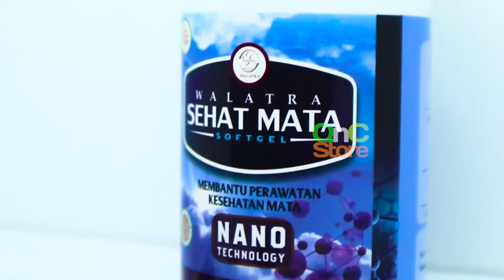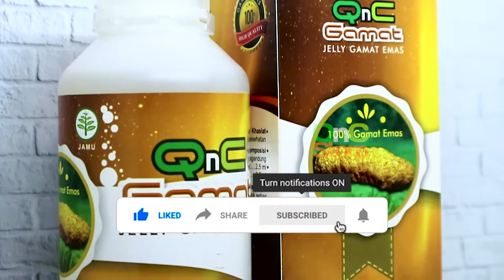OBAT OLES GANGREN GULA BASAH PALING AMPUH | Testimoni Obat Herbal Qnc Jelly Gamat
Gangrene adalah kondisi jaringan tubuh yang mati akibat tidak mendapat pasokan darah yang cukup atau akibat infeksi bakteri yang berat.

Kondisi serius ini umumnya terjadi di tungkai, jari kaki, atau jari tangan, namun juga bisa terjadi pada otot serta organ dalam. Gangrene adalah kondisi serius yang bisa mengarah ke amputasi hingga kematian.

Gangrene basah. Gangrene ini umumnya menimpa penderita diabetes yang tidak sadar saat mengalami luka di kaki. Gangrene basah juga bisa terjadi pada seseorang yang mengalami luka bakar atau frostbite.

Ciri gangrene basah adalah kulit bengkak, melepuh, dan terlihat basah. Jika tidak segera ditangani, gangrene basah bisa menyebar dan akan berakibat fatal.

Penyebab Gangrene bisa disebabkan oleh tiga hal
yaitu:
- Kekurangan aliran darah. Darah mengandung sejumlah senyawa yang dibutuhkan tubuh, antara lain oksigen, nutrisi, serta antibodi. Kekurangan senyawa penting tersebut bisa membuat sel-sel tubuh mati.
- Infeksi. Bakteri yang dibiarkan berkembang terlalu lama bisa menimbulkan infeksi dan menyebabkan gangrene.
- Luka. Luka parah, seperti luka akibat tembakan atau cedera akibat kecelakaan mobil, bisa menyebabkan bakteri tumbuh dan menyerang jaringan di dalam kulit.

Dan untuk mengatasinya secara alami, QNC JELLY GAMAT hadir untuk menjadi solusinya!
QnC Jelly Gamat adalah produk kesehatan tradisional berbahan dasar teripang emas alami yang dikemas secara modern dan 100% alami tanpa bahan kimia sedikitpun.

💊: DETAIL PRODUK :
Isi : 300ml
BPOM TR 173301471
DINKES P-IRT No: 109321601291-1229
Bersertifikat HALAL dari MUI
Tekstur : Kental + Bening + Rasa Tawar

🔬: KANDUNGAN :
Protein 86.8%, kolagen 80.0%, mukopolisakarida, glucosamine dan chondroitine, glucosaminoglycans (GAGs), mineral, antiseptik alami, asam amino, DHA, omega 3, 6 dan 9, lektin, saponin, Vitamin A, B1 (Thiamine), B2 (Riboflavin), dan B3 (Niacin).

PEMESANAN VIA :
Sms, Whatsapp, Telepon